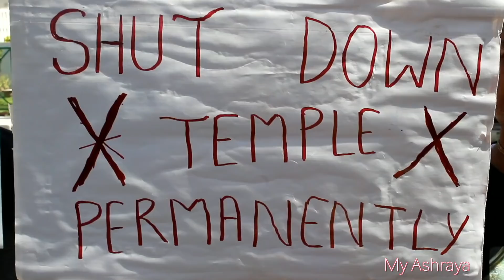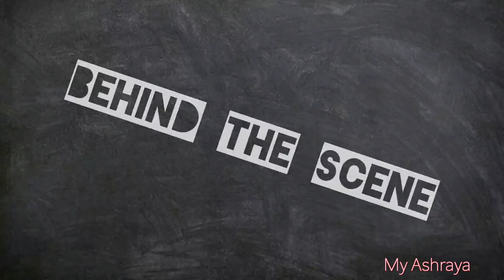मंदिर नहीं हॉस्पिटल चाहिए || A Short Film || ISKCON Delhi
Mandir nahi hospital chayie
Close temple open Hospital
ISKCON Film
Lockdown Film.
My Ashraya Film